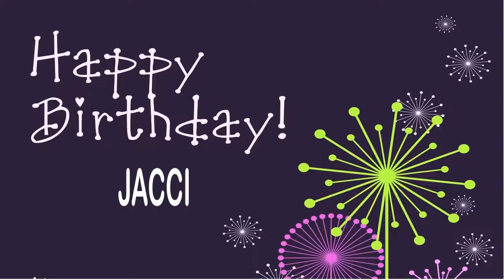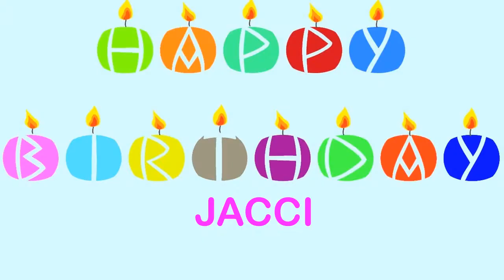Jacci Wishes & Mensajes - Happy Birthday